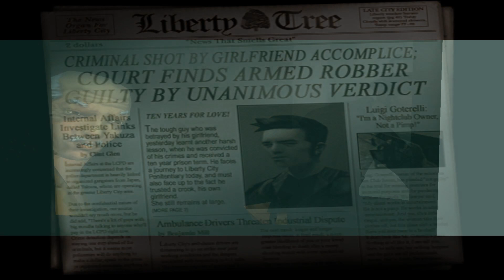GTA 3 - 100% Walkthrough Ep 1 - Completing the first mission and collecting the first 10 packages!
So this is going to be the start of a brand new playthrough of a GTA game on the channel and this time we are going for the 100% completion! This means that I'm going to be completing every single main mission and side mission in this game and EVERYTHING that this game has to offer! In this episode I completed the first mission and started to do a really helpful side mission. I hope you guys are going to enjoy this series and I'm definitely going to enjoy making this!

GTA 3, Released in 2001, was the first 3D GTA Game ever made and revolutionary in that way. It's still very popular to this day and GTA fans like me really enjoy playing it and have a lot of nostalgia towards it!

Have yourselves an amazing day everybody!

100% Checklist: I will mark what I have done!
- Complete all 51 main story missions   1/51 Completed

PAYPHONE MISSIONS:
- El Burro
- King Courtney
- D-Ice
- Marty Chonks

VEHICLE MISSIONS:
- Taxi Driver
- Vigilante
- Firefighter
- Paramedic

CHECKPOINT CHALLENGES:
- Patriot Playground
- A Ride in the Park
- Multistorey Mayhem
- Gripped!

RC TOYZ MISSIONS
- Diablo Destruction
- Mafia Massacre
- Casino Calamity
- Rumpo Rampage

VEHICLE DELIVERIES:
- Portland Import/Export Garage
- Emergency Vehicles Crane
- Shoreside Vale Import/Export Garage

MISCELLANEOUS MISSIONS:
- 100 hidden packages   10/100 collected
- 20 rampages
- 20 unique stunt jumps